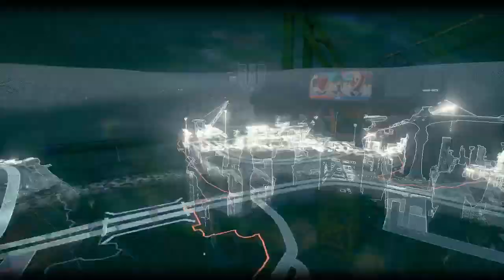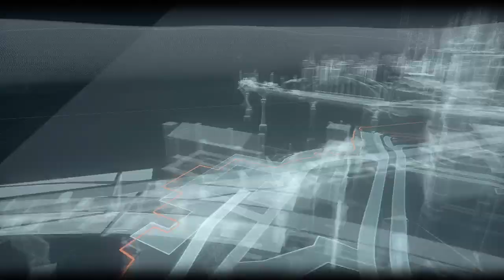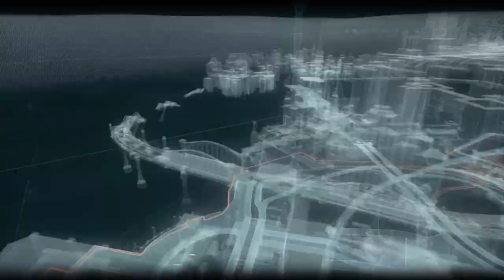Batman Arkham Knight Walkthrough Gameplay Part 34 Occupy Gotham